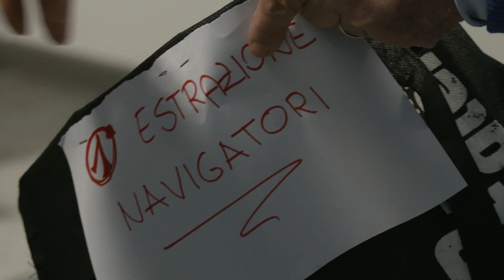Rally Italia Talent & SWIFT Sport - Finale Adria Day 1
Suzuki SWIFT SPORT è l’auto utilizzata per le fasi di selezione e le fasi finali della sesta edizione di ACI Rally Italia Talent, il format pensato da ACI per dare la possibilità agli aspiranti piloti e navigatori di partecipare a un vero rally.

ACI Rally Italia Talent è un format concepito nel 2014 per permettere agli appassionati di avvicinarsi al mondo dei rally e consentire ai più talentuosi di partecipare a un vero rally come pilota o navigatore.

Suzuki è particolarmente orgogliosa di questa partnership con ACI Rally Italia Talent 2019 in quanto la filosofia del programma si sposa perfettamente con i valori che la Casa di Hamamatsu esprime da sempre nel mondo del motorsport: una sana competitività e la spinta a superare i propri limiti, con impegno e tenacia.